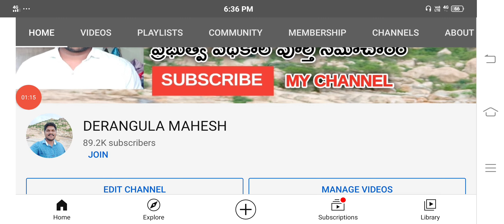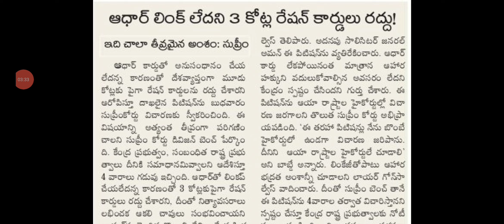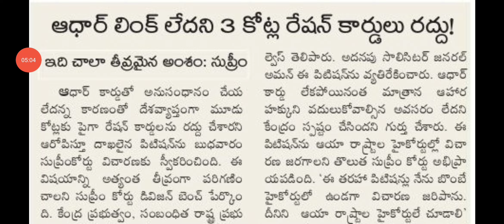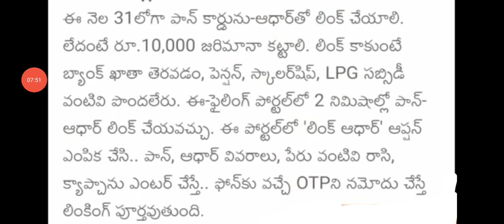3 కోట్ల రేషన్ కార్డులు రద్దు|RATION CARDS CANCLED LATEST NEWS|ADHAR PAN CARD LINKING MARCH 31ST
3 కోట్ల రేషన్ కార్డులు రద్దు|RATION CARDS CANCLED LATEST NEWS|ADHAR PAN CARD LINKING MARCH 31ST|DERANGULA MAHESH